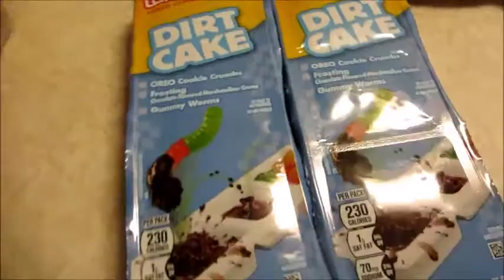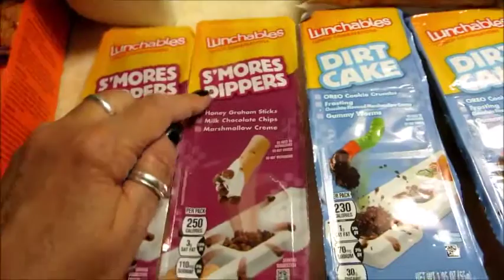Pedicure Day!!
I love pedicure day. The bike lanes I hate. Grocery haul from Walmart.

XOXO,
Claudee